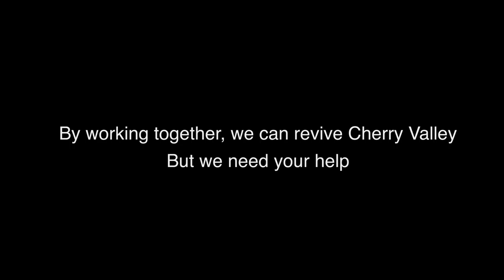Cherry Valley Revival (trailer)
Diverse partners are working together to revive Cherry Valley. We know what to do to recover salmon, protect farmland, and reduce flood risk, but we need your help.